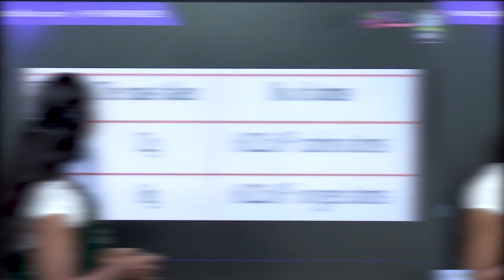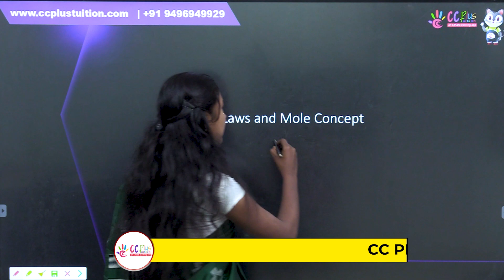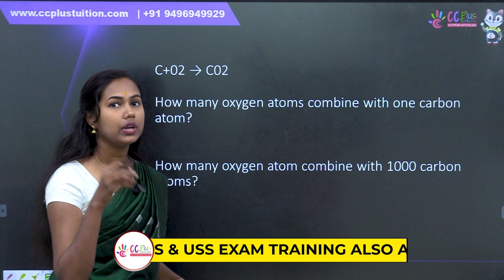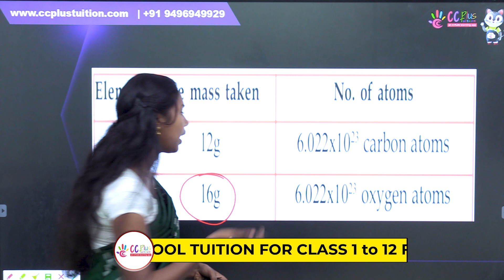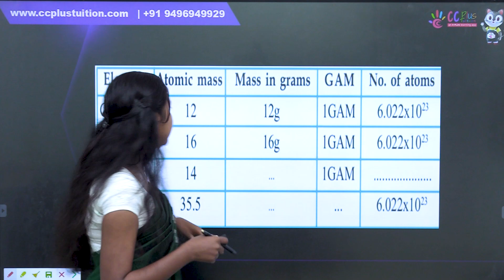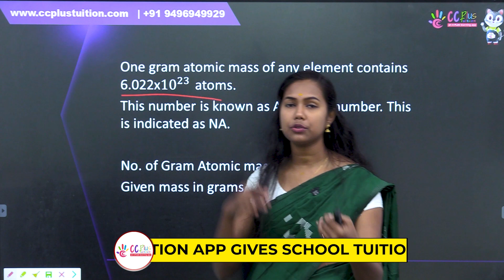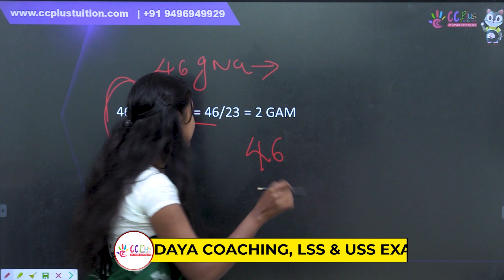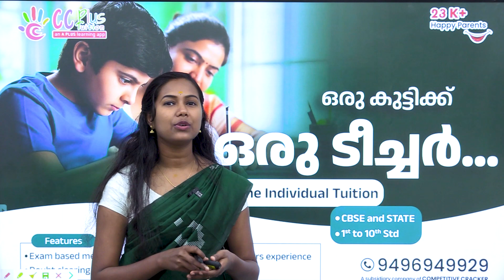SSLC REVISION | MOLE CONCEPT കൂടി പഠിച്ചോളൂ | SSLC EXAM 2024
🔴Join our FREE Study Group for 9th Navodaya

1 മുതൽ 10-ാം ക്ലാസ്സ് വരെയുള്ള കുട്ടികൾക്ക്👩‍👧‍👧 ഇനി പഠനം 👩🏻‍🏫 വളരെ എളുപ്പമാക്കാൻ അവരുടെ പാഠഭാഗവുമായി ബന്ധപ്പെട്ട് നിരവധി Activities, Exam base ചെയ്ത് question paper analysis📝 എല്ലാം ഉൾകൊള്ളിച്ച് ഓരോ ക്ലാസ്സ് ആയി പ്രത്യേകം Free Group-കൾ 🪀 ഒരുക്കുന്നു. കുട്ടികളിലെ ചിന്താശേഷി 🤔 വർദ്ധിപ്പിക്കാനും അവരുടെ പഠനം ഏറെ എളുപ്പമാക്കാനും  Free Group-ൽ Join ചെയ്യൂ...

* LSS/USS Training.